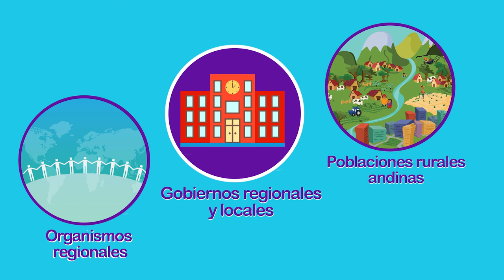Consorcio para el Desarrollo Sostenible de la Ecorregión Andina - CONDESAN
Conoce más sobre el trabajo de Condesan en la región andina.